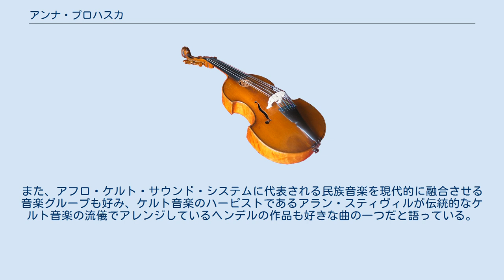アンナ・プロハスカ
アンナ・プロハスカ（Anna Prohaska, 1983年 - ）は、ドイツの歌手（ソプラノ）。
音楽一家に生まれ、コロラトゥーラタイプのソプラノとして若年から活躍を見せ、バロック音楽から現代音楽まで幅広く手掛けている。
 アンナ・プロハスカは1983年、西ドイツ（当時）のバイエルン州ノイ＝ウルムに生まれる。
プロハスカ家は音楽一家として知られ、曽祖父はオーストリアの作曲家・音楽教育者・指揮者のカール・プロハスカ、祖父は指揮者のフェリックス・プロハスカであり、父はオペラのディレクターである。
母はアイルランド系イギリス人で歌手であり、兄弟のダニエル・プロハスカもテノールという、いわば音楽界のサラブレッドである。
 アンナは家族とともに6歳からウィーン、次いでベルリンに移り、エーベハルト・クロークのもとで音楽の勉強を開始する。
ハンス・アイスラー音楽大学ベルリンに進学し、ここではノルマ・シャープとブレンダ・ミッヒェルに師事。
2002年、19歳のアンナはベルリン・コーミッシェ・オーパーでハリー・クプファー演出によるブリテン『ねじの回転』のフローラでデビューを飾る。
このデビュー公演は評価され、ウィリー・デッカー演出のブリテン『アルバート・ヘリング』への出演のほか、ベルリン国立歌劇場に呼ばれてダニエル・バレンボイム指揮によるビゼー『カルメン』でフラスキータを歌うなど、早くから頭角を現した。
2003年にはエクサン・プロヴァンス音楽祭内でのアカデミーのメンバーに選出され、2005年に現代音楽の創造と演奏のためのハンス・アイスラー賞、2006年にカールスルーエ国際ヘンデルアカデミーのメンバー、2008年にダフネ賞をそれぞれ受賞した。
 2006年から2007年のシーズンより、アンナはベルリン国立歌劇場所属歌手となる。
所属となってから初めてのベルリンのシーズンでは、バレンボイム、フィリップ・ジョルダン、インゴ・メッツマッハーの指揮によるモーツァルト『後宮からの誘拐』のブロンデ、『コジ・ファン・トゥッテ』のデスピーナ、ヴェルディ『仮面舞踏会』のオスカル、ヘンデル『アグリッピナ』のポッペアなどを演じた。
2008年からはザルツブルク音楽祭に出演し、フランツ・ヴェルザー＝メスト指揮によるドヴォルザーク『ルザルカ』（2008年）、ルイジ・ノーノ『愛に満ちた偉大な太陽に向かって』（2009年）の公演に出演したほか、2010年にモーツァルト『ドン・ジョヴァンニ』のツェルリーナ、2011年に『コジ』のデスピーナを歌った。
ツェルリーナについてはスカラ座の2011年から2012年のシーズン幕開け公演でもバレンボイムの指揮で歌い、ペーテル・マッテイやブリン・ターフェル、アンナ・ネトレプコら名だたる先輩歌手と共演した。
 オペラ以外、コンサートの分野ではバレンボイムをはじめピエール・ブーレーズ、ニコラウス・アーノンクール、クラウディオ・アバド、マリス・ヤンソンス、サイモン・ラトルなどといった大物指揮者や、ベルリン・フィルハーモニー管弦楽団やウィーン・フィルハーモニー管弦楽団、バイエルン放送交響楽団などのメジャー・オーケストラとの共演を重ね、2010年にはベネズエラとルツェルン音楽祭において、アバドに帯同する形でシモン・ボリバル・ユース・オーケストラ・オブ・ベネズエラと共演した。
リートの分野においてもピアニストのヴォルフラム・リーガーとリサイタルを開いたのを手始めに、ブレゲンツ音楽祭やモーツァルテウム大ホールなどでのリサイタルを重ねている。
2011年1月からは、ドイツ・グラモフォンと独占録音契約を締結した。
2013年8月25日には、ザルツブルク音楽祭に初出演するシャルル・デュトワ指揮NHK交響楽団の公演に出演し、細川俊夫の新作「ソプラノとオーケストラのための「嘆き」」を創唱する予定である。
その他、2013年のシーズンにはベートーヴェン『フィデリオ』のマルセリーネをアーノンクールの指揮で、リヒャルト・シュトラウス『ばらの騎士』のゾフィーをラトルの指揮で歌う予定も組まれている。
 アンナはヘヴィメタルの愛好家であり、アンナ曰く「ヘヴィメタルはオペラや交響曲と非常に似通ったもので、多くのメタルバンドは、遠く離れた感のあるテクノポップやエレクトロ・ポップよりかは古典的なオーケストラに似通っている」とのことで、ディム・ボルギルやアインシュテュルツェンデ・ノイバウテン、...